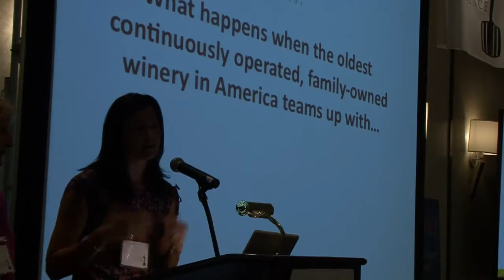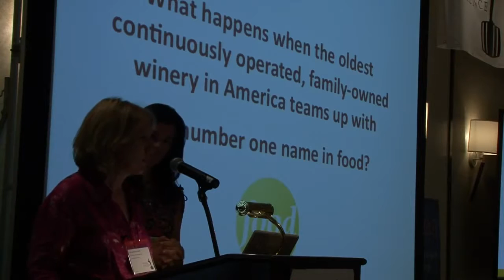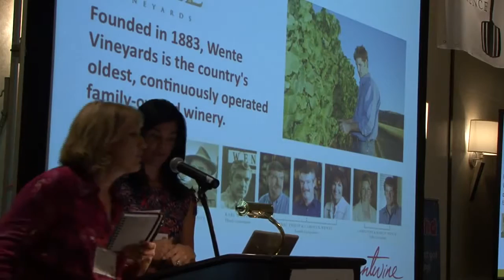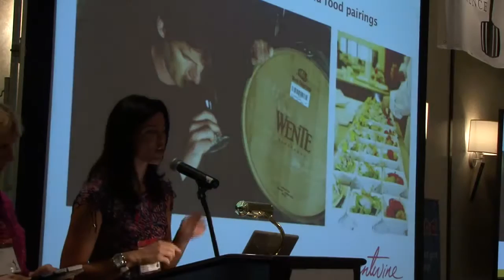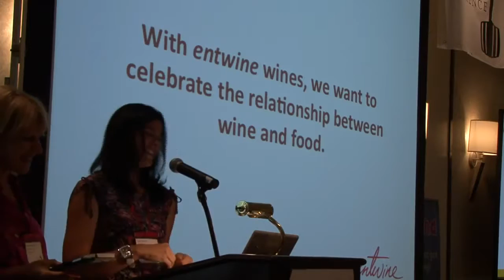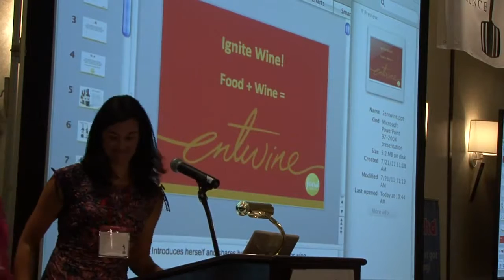WBC11 Ignite Wine Presentation entwine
Are you a wine blogger, writer or social media influencer? Join us at the now Wine Media Conference!